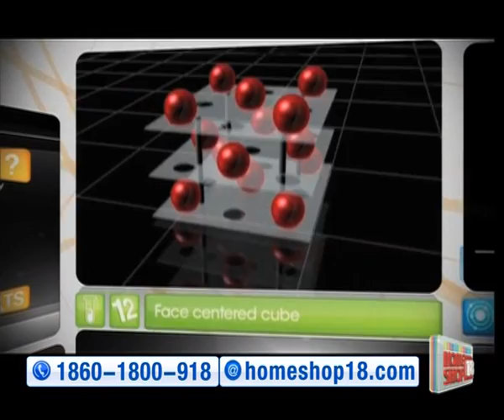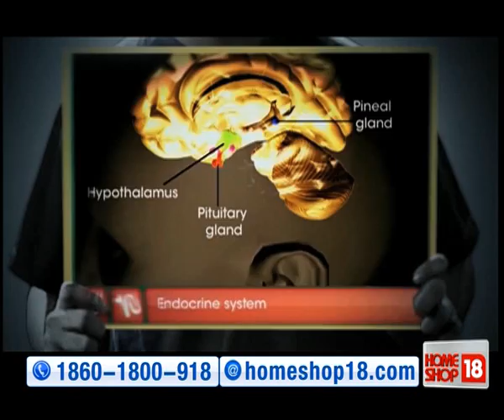HomeShop18 - Toppers Exam Study Pack for Class 10th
Topper brings to you a Unique Smart Learning Application that will revolutionize your Exam preparation like never before! Now, you need not spend endless hours going through multiple textbooks. Just install this easy-to-use App on your computer to get the Best Study Material available at just one click. Manage your precious time smartly and Learn More!

Specifications:
Details
Label: Toppers
Format: DVD-ROMs
Year of Release: 2011
Genre: Study Material
Language : English
Contents of the pack:
Video Lessons
Testing Module
Study Material
Sample Papers
Video Lessons:
With Topper, you get unlimited access to Cutting Edge Video Lessons by the renowned Topper faculty, covering the ENTIRE SYLLABUS with 2D/3D Animations, Real Life Illustrations and Lab Demonstrations!
Learning through these rich visuals not only helps you crack difficult concepts in just a few minutes, but also helps you retain them longer, thus giving you an extra edge in the Exams
Testing Module:
You get hold of the most Comprehensive Testing & Assessment Module to check your exam preparedness on any topic, any time!
This database of 10,000 questions is the best way to test your comprehension, recommend remedial action and make you to Score More!
Study Material:
The Homework Help Section ensures that you do not waste time looking for resources.
You get all the necessary help to finish your projects and assignments well on time.
Most importantly, you need not be online anymore.
All the content is available on the DVD itself!!
So you are no longer dependent on poor internet speeds that keep you buffering continuously.
No more worries about your kid going to all the wrong websites, or you getting inflated broadband internet bills!!
Sample Papers:
And most importantly - The Exam Resources Module is a one stop solution to all Sample Papers, Mock Papers, Previous year's solutions, and other Smart Learning & Revision Tools.
These ensure that you Practice More in Less Time and Bag Those Extra Marks!
Available DVD Rom Packs:
Toppers 3DVD ROM's for class 10th - Maths
Toppers 3DVD ROM's for class 10th - Sceince
Toppers 6DVD ROM's for class 10th - 3DVD ROM's of Maths + 3DVD ROM's of Science